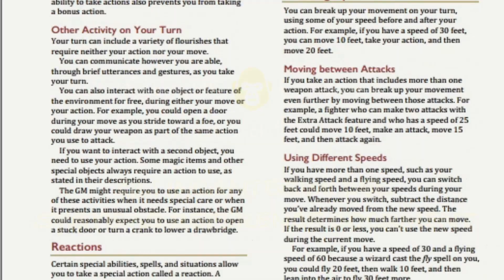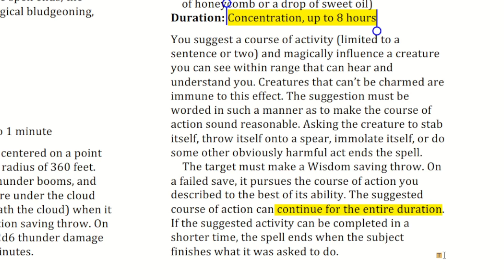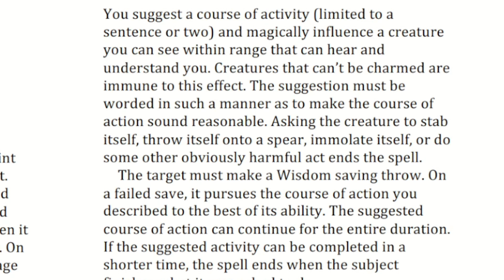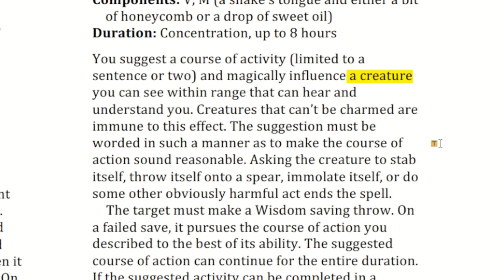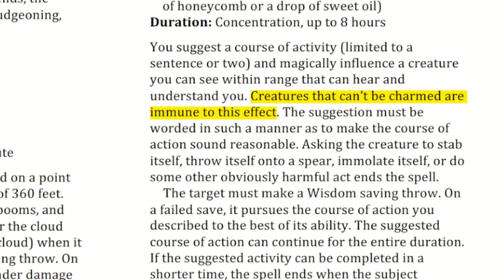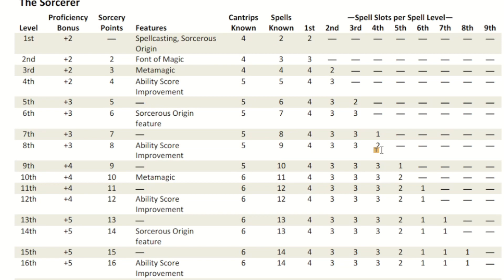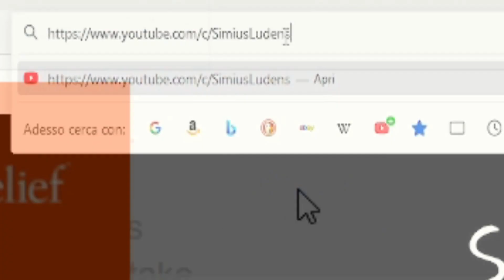SUGGESTIONE e SUGGESTIONE di MASSA - SUGGESTION & MASS SUGGESTION - D&D 5e SRD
00:00 Intro
00:30 Start